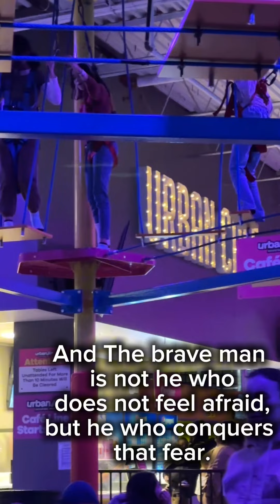Finally viral cool happy kids outdoor fun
My kids was afraid of heights until they finally face it